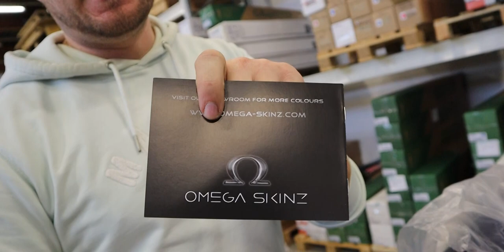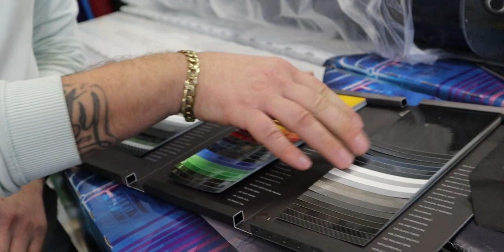Omega Skinz Lanseeraus huhtikuu 2022 QZ Vinyls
Julkaistu  7.4.2022
UUSI TEIPPI KULUTTAJILLE

0:00 Uusi teippi Omega Skinz
0:13 Mistä Teippi Tulee?
0:36 Kuka Teipin valmistaa ja mitkä brändit on tuotteen takana
1:09 Kenelle tuote on tarkoitettu
1:45 Valukalvoluokka
2:09 Teipin venytys ja teipin kanavointi
2:42 Lisälaminointi valukalvossa
3:34 Värit
5:17 Paljonko Teippirulla maksaa?
5:47 Teippirullan mitat
6:10 Teippauksen ensikertalainen
6:22 Teippaus lämpötilat
7:31 Takuu asiat
8:00 Asiakaspalvelu
8:23 Mille pinnoille kyseinen teippi?
9:26 Teippauksen asennustarvikkeet
10:07 Teippaus koulutukset
11:17 Tuotteen laatu
11:51 Outro